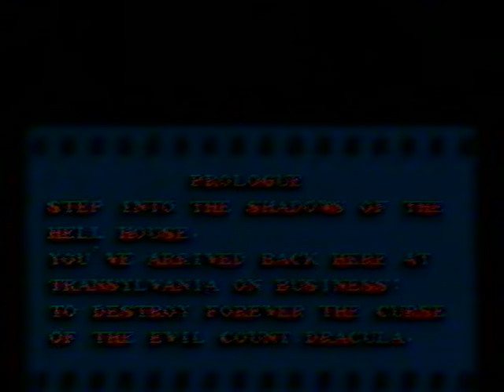Let's Play BONUS - Мир Денди - Castlevania 2 Simon's Quest (Dendy)_cut_002